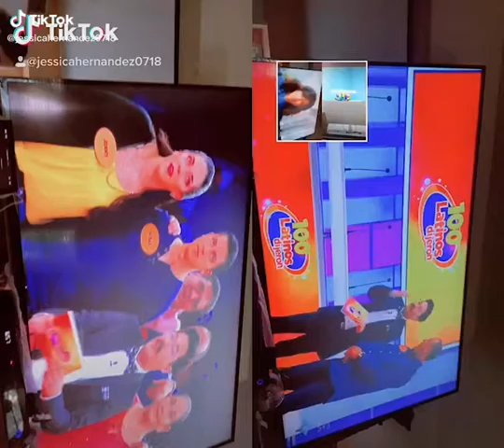March 8, 2021